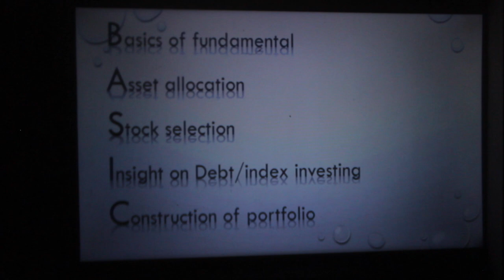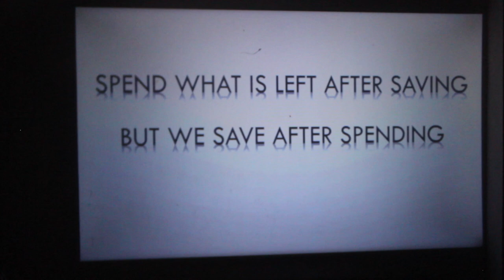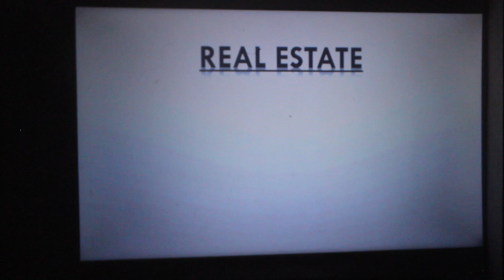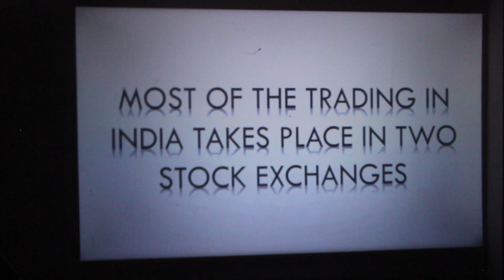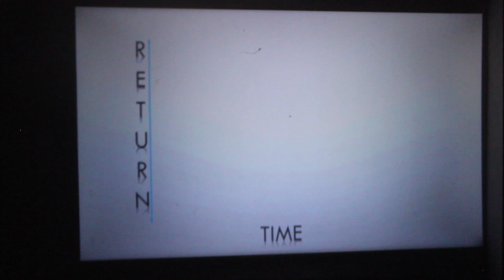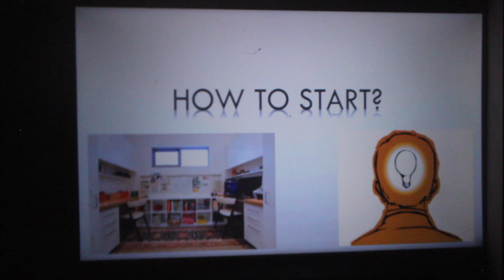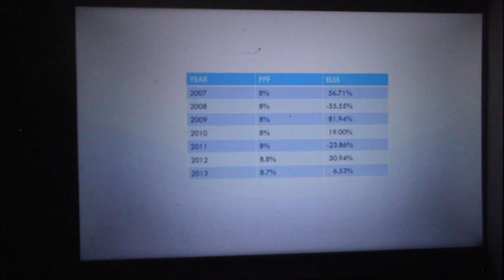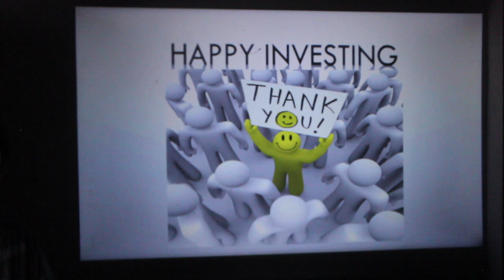Why to Invest in Shares (Telugu)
This video for the know nothing investors who want to start the journey of investing. In this video i have explained about the importance of investing, different ways to invest. I explained what is financial planning and how to build portfolio and about what is asset allocation.